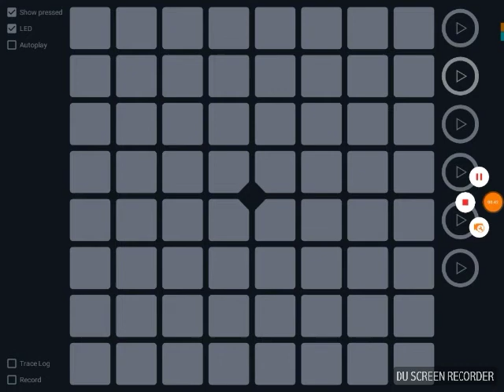Alan Walker faded on launchpad part 2